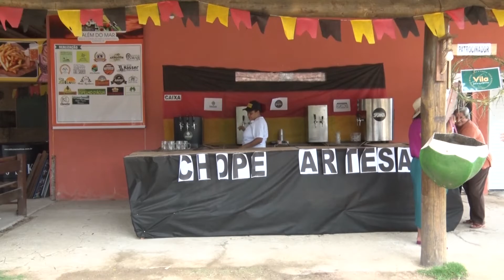08/10/2022 - FESTIVAL NA REGIÃO DE SANTA RITA EM MEAÍPE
Festival de cerveja, comida típica alemã, exposição de animais e concurso agrícola. Tudo reunido em um só lugar, na região de Santa Rita, em Meaípe. O evento acontece neste e no próximo final de semana.